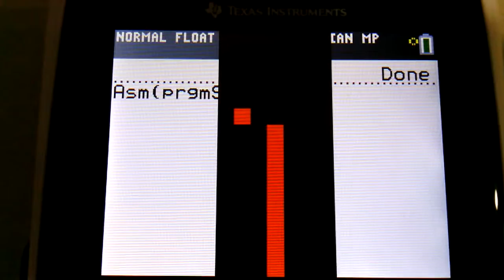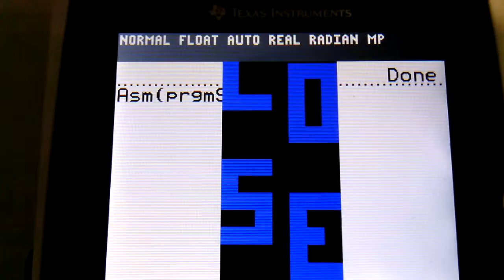Stacker - TI-84+CSE Game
Stacker for the +CSE! Stack the blocks by pressing any key while the blocks are lined up. Soon to be on ticalc.org